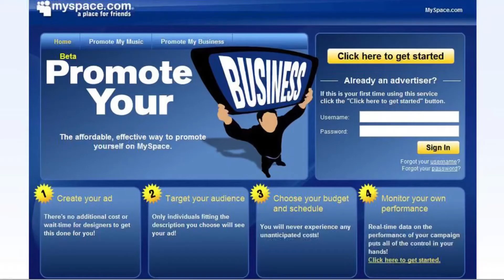KEJATUHAN MYSPACE & RAHSIA TERDEDAH | MYSPACE VS FACEBOOK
Dalam fakta menarik kali ini aku akan ceritakan tentang kejatuhannya zaman kegemilangan Myspace di tangannya sendiri. Let’s go!

Harap korang akan enjoy content aku ini dan sila tinggalkan pendapat atau pandangan korang dalam ruangan comment mengenai fakta menarik yang aku sharekan ni.

As always, Never Stop Creating.